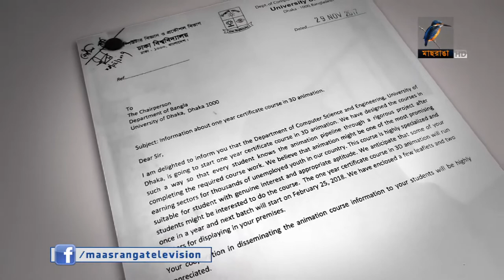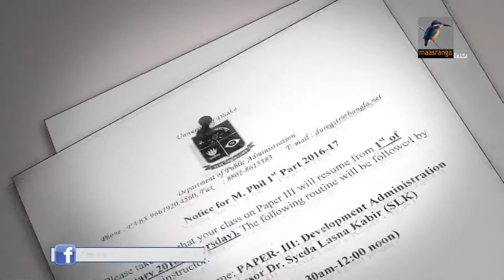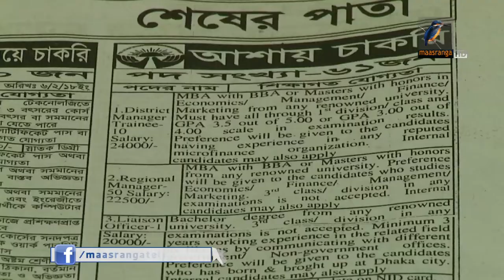প্রয়োজনে, অপ্রয়োজনে ইংরেজির ব্যবহার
বাংলাকে রাষ্ট্র ভাষা করার জন্য রক্তঝড়া আন্দোলন হয়েছে ৬৫ বছর আগে। সেই আন্দোলনের পথ বেয়ে বাংলায় কথা-বলা-লেখার অধিকারও পেয়েছি আমরা। কিন্তু সবকিছু যেন অধিকার অর্জনের মধ্যেই আটকে আছে।আন্দোলনের সাড়ে ছয় দশক পার হবার পরও দৈনন্দিন জীবনে আজও বাংলা ভাষার ব্যবহার নিশ্চিত করা যায়নি।